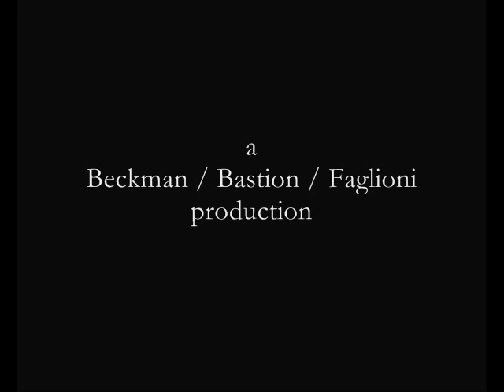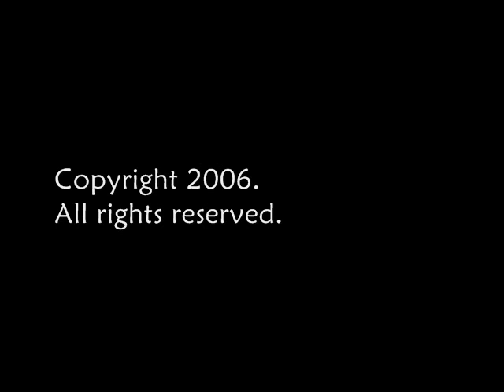A Day In The Life Of Michael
A Short Film shown at Menai Anglicans Short Film Festival 2006.